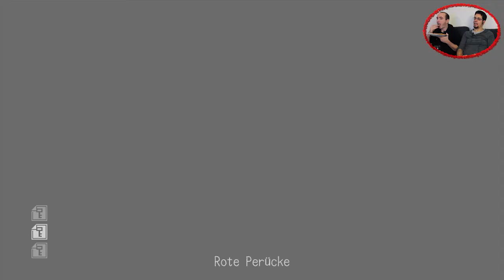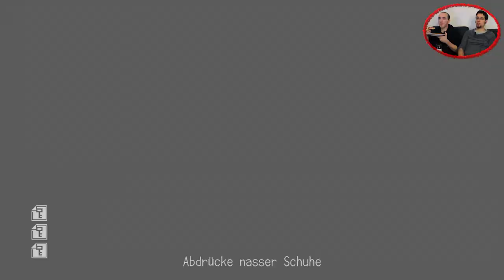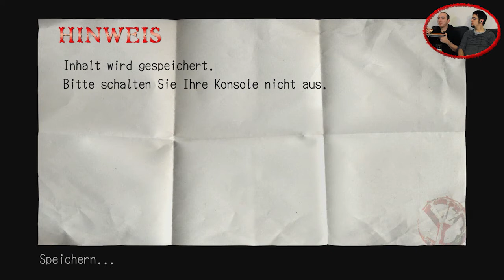Extrem Let's Play DEADLY PREMONITION [HD] #33 - Technikprobleme und Meerrettich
Dieser Teil steht unter keinem guten Stern. Erst versagt am Anfang unsere Tontechnik, dann versagt Philipp später am Pad. Außerdem weichen wir bösen Vögeln aus und Dominik hat Schnittchen gemacht. Alles klar soweit? Gut.

Spiel: Deadly Premonition
Entwickler: Access Games
Publisher: Rising Star Games
Erschienen für: Xbox 360, Playstation 3 und PC (Directors Cut)